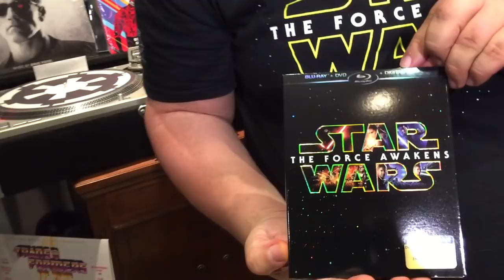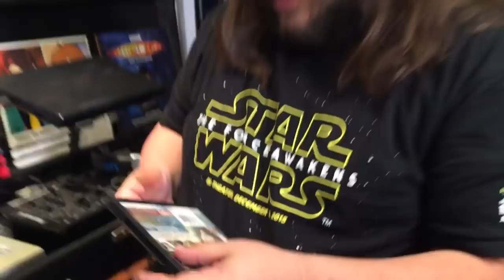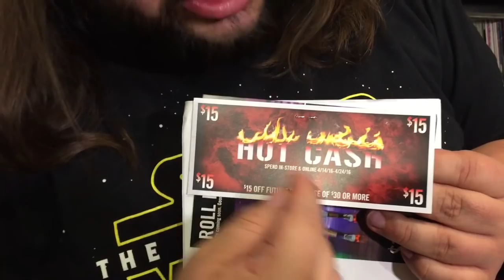En Vinyl #05 Unboxing THE FORCE AWAKENS ► Juegos Juguetes y Coleccionables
disco para la coleccion Unboxing THE FORCE AWAKENS llego el cartero - hottopic amazon